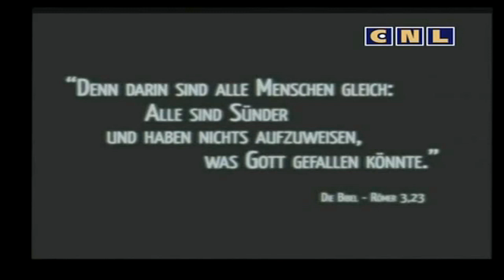Задумайтесь!!!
Фрагмент фильма CNL